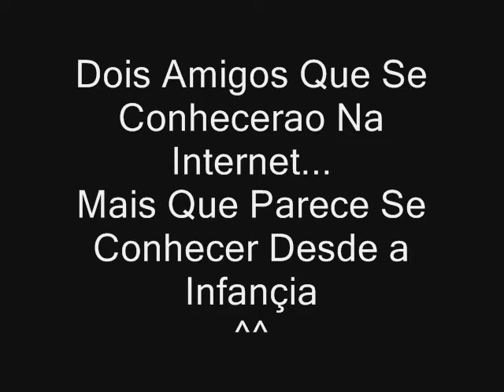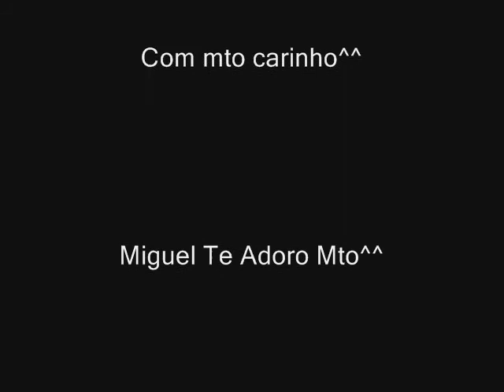Anaa e Migueel ^^